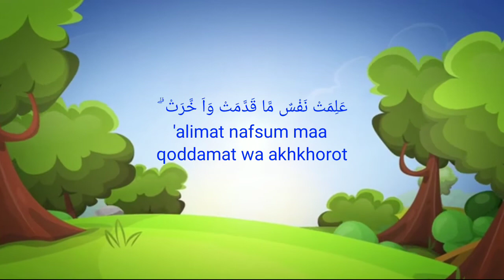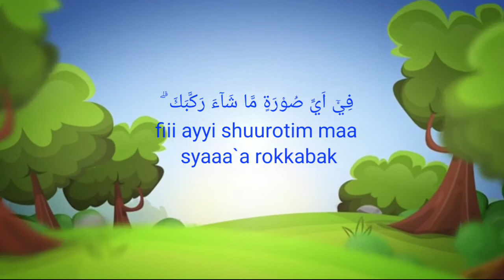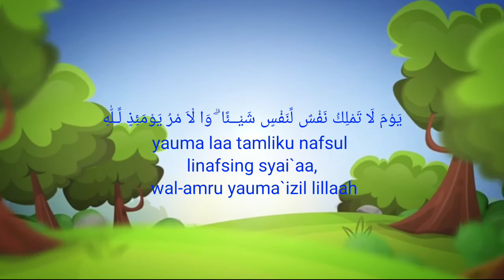lantunan merdu ayat suci Al-Quran surah Al-infitar oleh Afdizan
assalamualaikum warahmatullahi wabarokatuh. berikut adalah lantunan merdu ayat suci Al-Quran surah Al-infitar